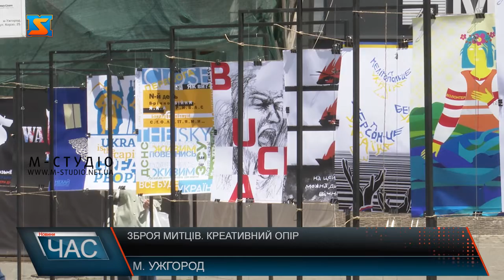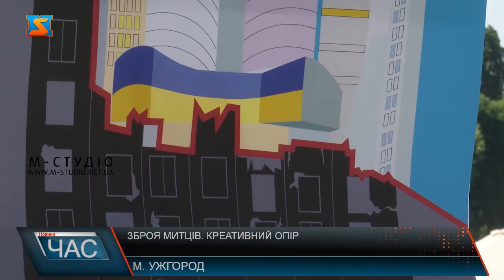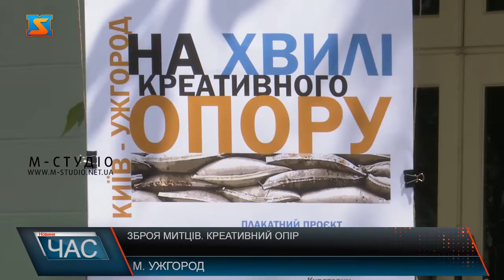Зброя митців. Креативний опір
В Ужгороді відкрили виставку «На хвилі креативного опору». Представили 27 плакатів про війну в Україні. Це і трагедії українських міст, і подвиги наших героїв, і робота волонтерів. Над плакатами працювали студенти і викладачі кафедри графічного дизайну Київського національного університету культури і мистецтв. Головна мета – привернути увагу світу до жахливих подій в Україні. До цього виставку відкрили в Києві, Хмельницькому, Лос-Анджелісі, Кракові та Мадриді. Планують презентувати роботи і в інших містах. Один з плакатів присвячений гостинному Ужгороду, що став прихистком для тисяч вимушених переселенців. «На хвилі креативного опору» - в Ужгороді відкрили виставку плакатів, що зображають воєнні реалії сьогодення в Україні. Всього представили 27 робіт. Над плакатами працювали студенти і викладачі кафедри графічного дизайну Київського національного університету культури і мистецтв. Головним куратором виставки є Наталія Удріс, завідувач кафедри графічного дизайну. Організацією заходу в Ужгороді займалася випускниця кафедри Олександра Соловей. Мета виставки – привернути увагу світу до війни в Україні. Автори зобразили різні сторони війни – це і героїзм та мужність наших захисників, і трагедії українських міст, постраждалих в ході бойових дій, і вдячність волонтерам. Один із плакатів – «Ужгород розкрив свої обійми» присвячений обласному центру Закарпаття. Як відомо, наш край щиро зустрічав вимушених гостей, що тікали від війни і надав прихисток тисячам переселенців. В Ужгороді виставка триватиме тиждень. З перших хвилин відкриття, плакати привернули увагу як містян, так і вимушених гостей міста. Останні під особливим враженням – не так давно вони й самі були очевидцями жахливих подій, зображених на плакатах. До організації виставки долучилися Ужгородський Скансен, Закарпатський обласний академічний театр ляльок «Бавка» та Закарпатська ОВА. В подальшому плакати планують презентувати в інших містах, як в Україні, так і закордоном. До цього виставку відкрили в Києві, Хмельницькому, Лос-Анджелісі, Кракові та Мадриді.